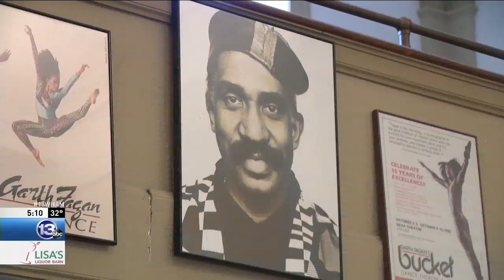Someone You Should Know: 40 years with Garth Fagan Dance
To be a Garth Fagan dancer is to adhere to the teachings and techniques of the company's founder. That discipline has served Norwood Pennewell, both as a dancer, and as a person.